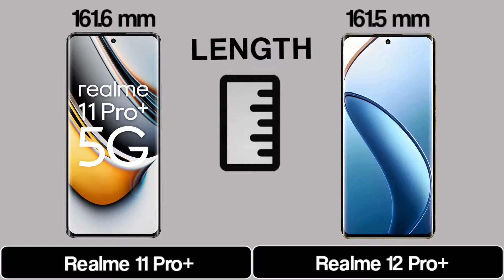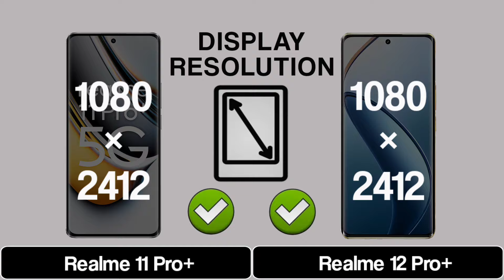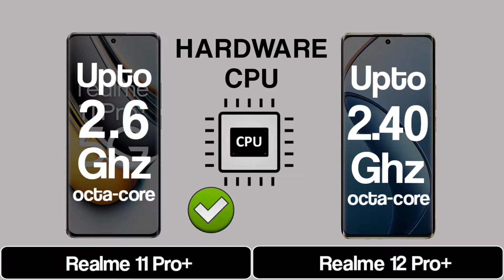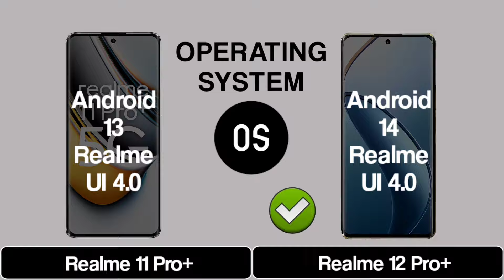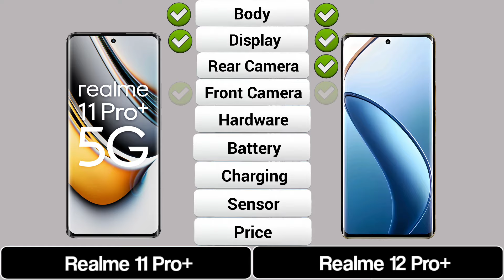Realme 11 Pro+ Vs Realme 12 Pro+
Hello, tech enthusiasts! Welcome to Comparison No. 1,368. Today, we're comparing the features and specs of Realme 11 Pro Plus and Realme 12 Pro Plus.